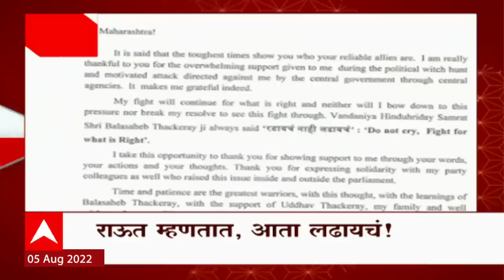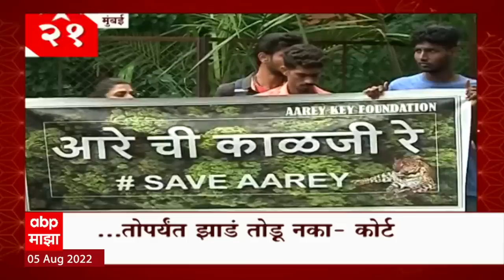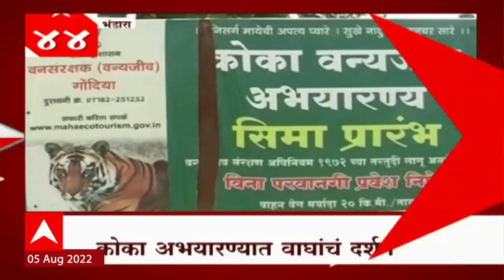TOP 50 : महत्त्वाच्या 50 बातम्यांचा वेगवान आढावा : बातम्यांचं अर्धशतक 05 ऑगस्ट 2022 : ABP Majha